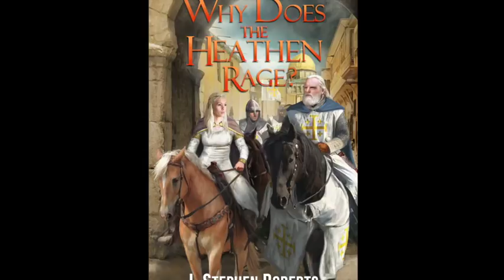What was Life Like for a Medieval Knight?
My book about the Crusades:

My CD: